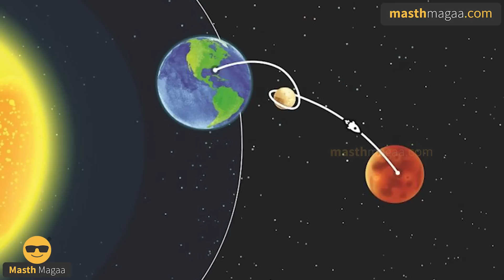ಚಂದ್ರನ ಮೇಲೆ ಮನೆ! ಗಣಿಗಾರಿಕೆ! | NASA Artemis Mission Explained | Moon Landing | Masth Magaa | Amar